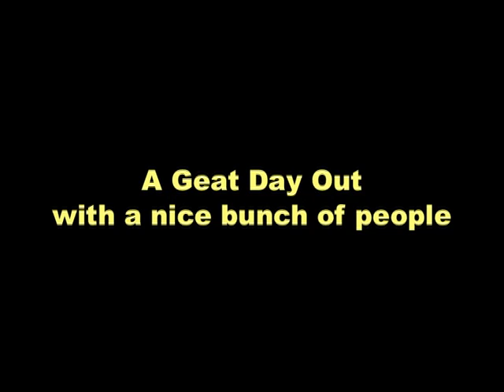Bempton Cliffs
Leigh Ornithological Society day trip to Bempton Cliffs RSPB